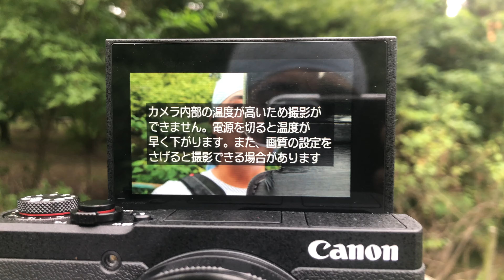Canon PowerShot G5 X Mark II 熱で停止するまで4K撮影し続けてみた！キヤノンの1.0型センサー搭載コンデジの実力は？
製品貸出：キヤノン株式会社